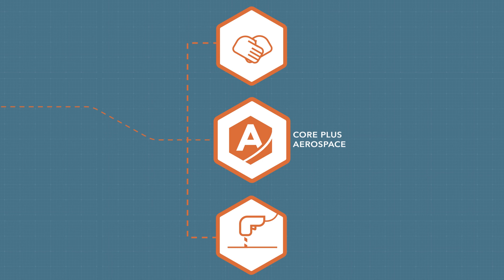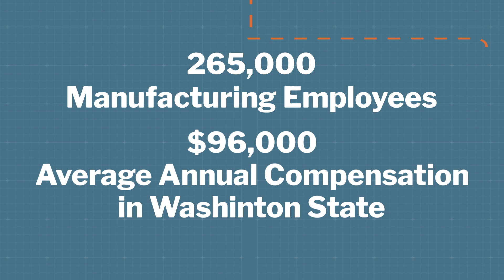Community & Technical College Pathways: Mohamed